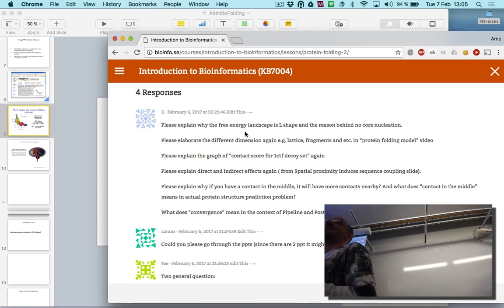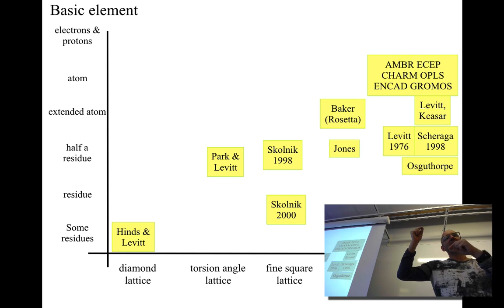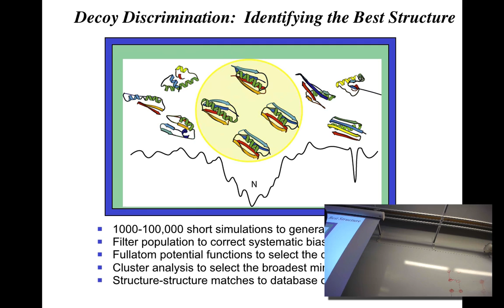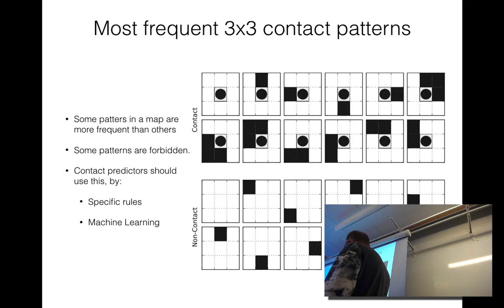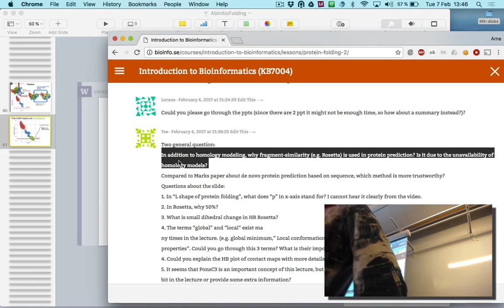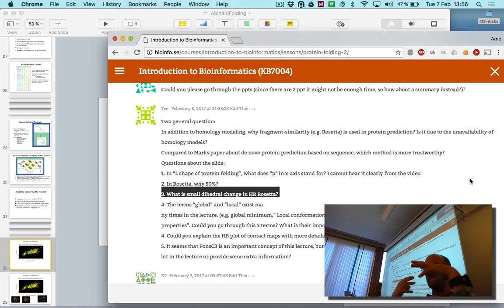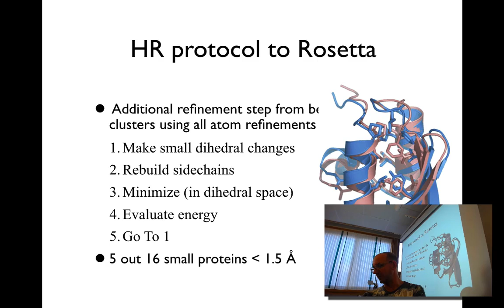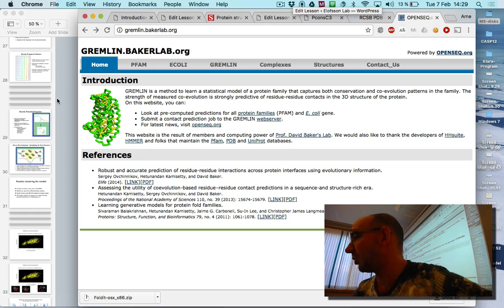Protein Folding Discussion